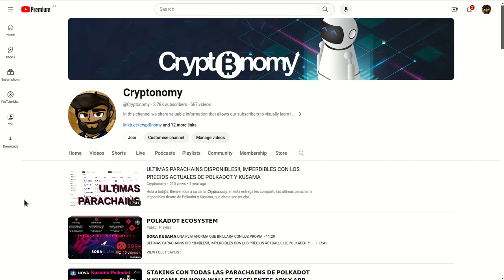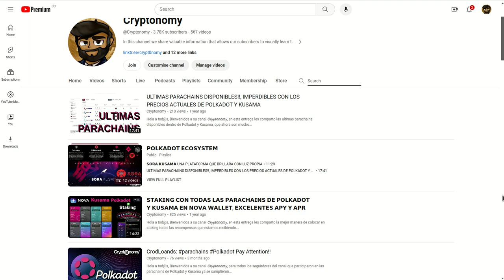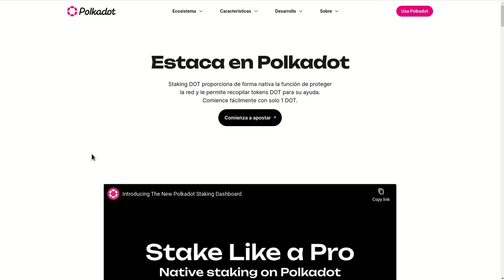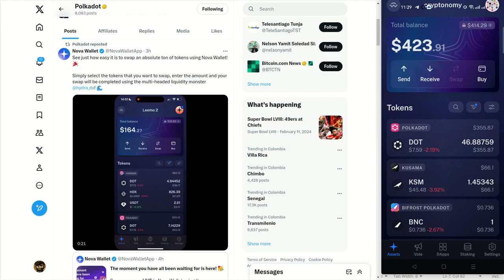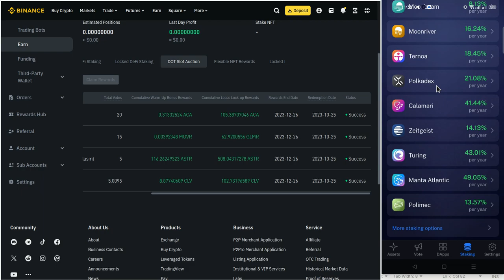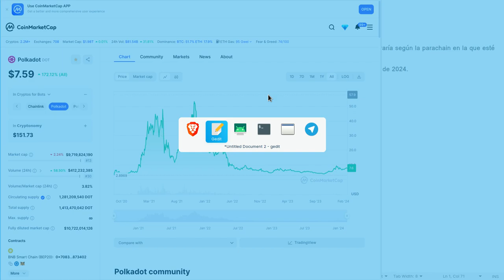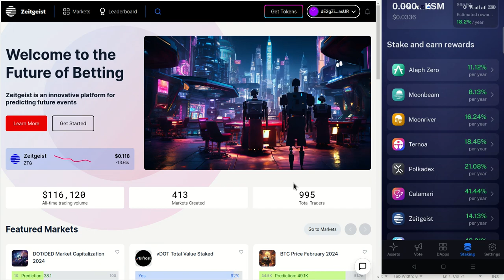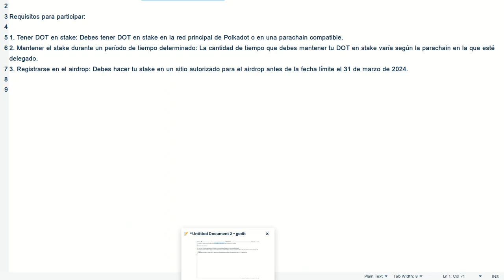🪂 airdrops 🪂 POLKADOT seran Generosos!!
Hola a tod@s, Bienvenidos a su canal 𝘾𝙧𝙮𝙥𝙩𝙤𝙣𝙤𝙢𝙮, en esta entrega les comparto como pueden participar de los AIRDROPS que se vienen en polkadot y kusama que seran de mas de 10 millones de tokens polkadot asi que valen mucho la pena.

⌚️Marcas de tiempo: Timestamps:
[00:00:00]  Introducción
00:52  Videos de Polkadot en el canal
01:50  SnowBall Bot reportando ganancias
03:30  Fundamentales POLKADOT
06:00  Requisitos para calificar a los Airdrops en Polkadot
06:40  Video ilustrativo polkadot
07:50  Staking Nativo Polkadot
12:30  Parachains Polkadot
16:50  Koda
17:20  Acurast
17:40  Polkabot.ai
18:00  Zeitgeist
19:00  Nova Wallet

◢ Atn. 𝖢𝗋𝗒𝗉𝗍𝗈𝗇𝗈𝗆𝗒